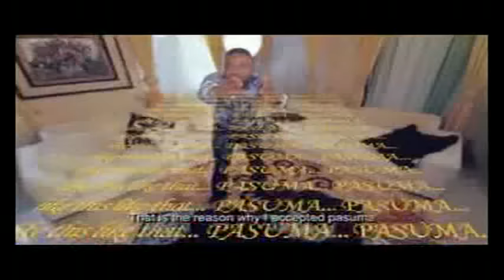OGANLA PASUMA @ 53 YEARS BIRTHDAY